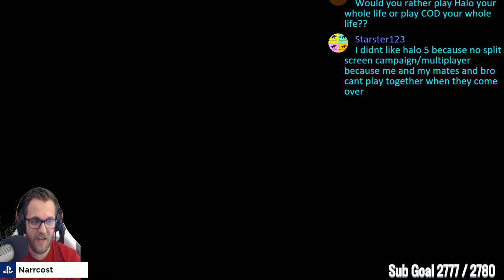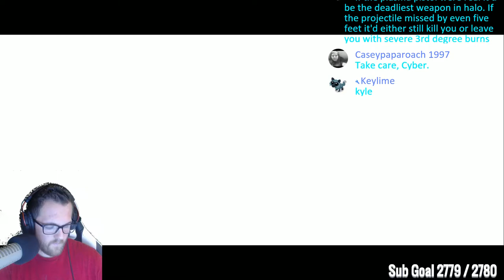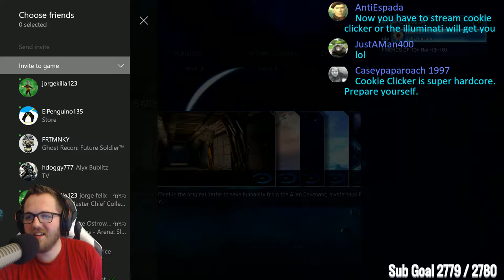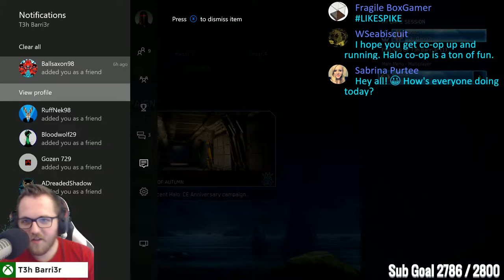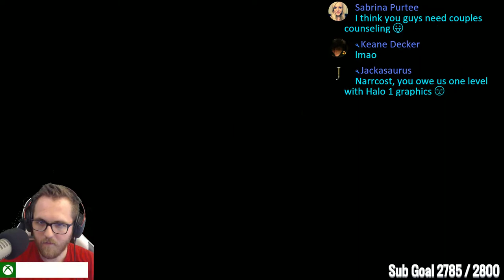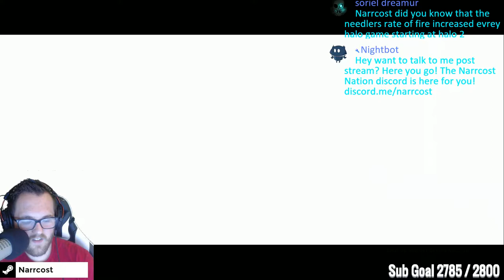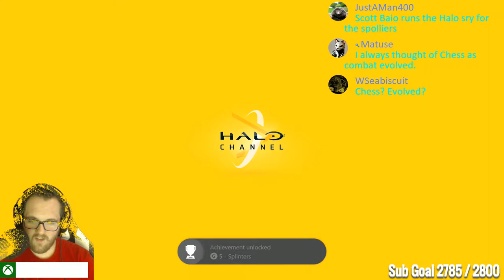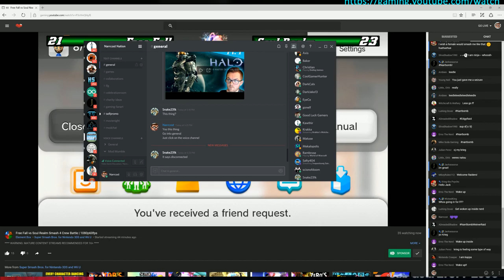Halo Master Chief Collection: Halo 1!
Halo was one of my all time favorite first person shooters and the only reason I got the Xbox! Let's see if still lives up to its legacy!

Streaming Schedule:
Monday-Friday: 7:30 P.M. CST
Saturday-Sunday: 9:00 A.M. CST and whenever I feel like streaming!

Welcome to the Narrcost Nation! I liked you ever since you came into this chat!

If you have to absolutely donate something because you feel compelled to do so?  Go here..

**CHAT RULES**

Rule #1: Don't be a dick. A good couple jabs is fine but don't be
hostile.

Please Respect the Mods and Nightbot..he's a glitchy thing

No hyper spam unless we are doing something stupid!

Talk with your fellow viewers! Let's grow together!

I will give anyone a fair chance. We all have off days. You will get timed out

Repeat offenses will lead to a perma-ban! Let's just keep this place healthy!

Any forms of racism, sexism, homophobia or personal attacks against your fellow viewers will result in bans.